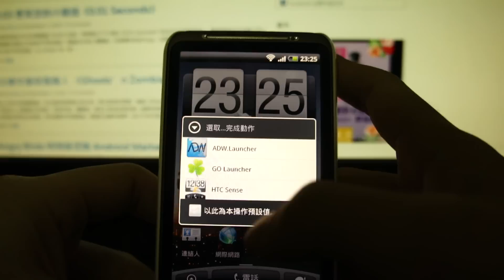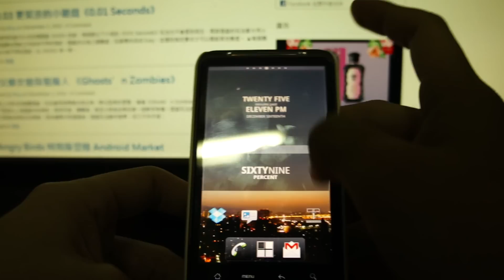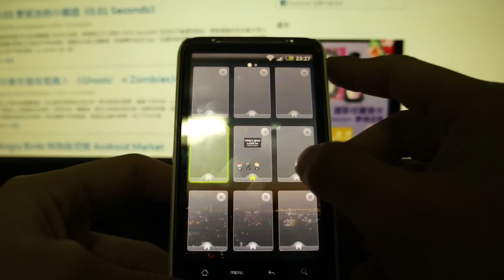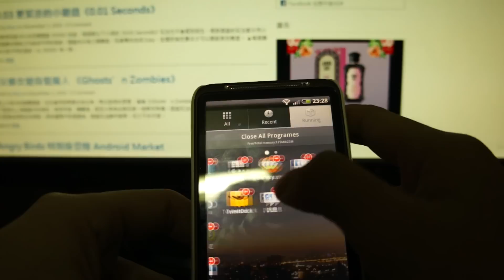Desire HD HTC sense,ADW Launcher,Go Launcher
三種不同的Launcher